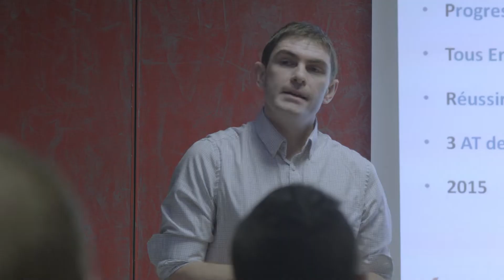Documentaire: Bande démo 2020 Cédric Dominas